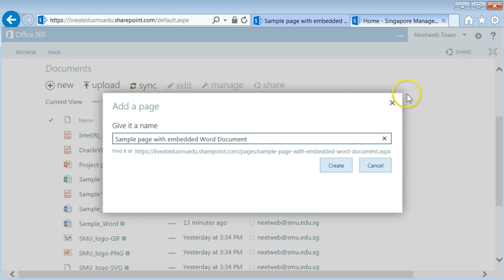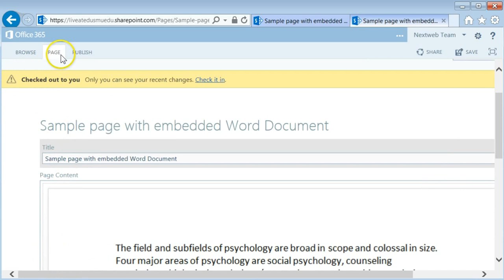Embed Word document in SharePoint page